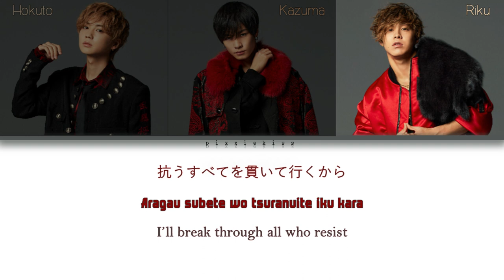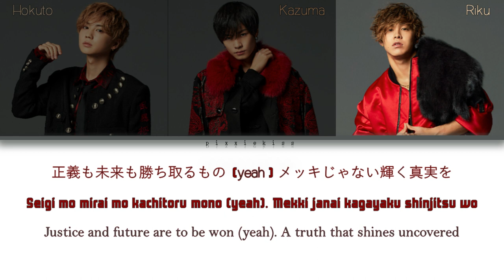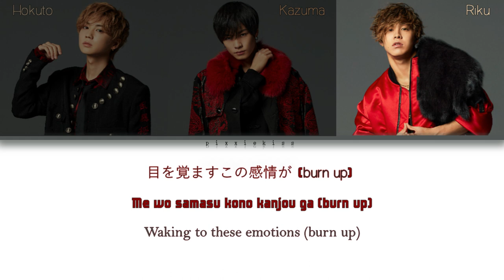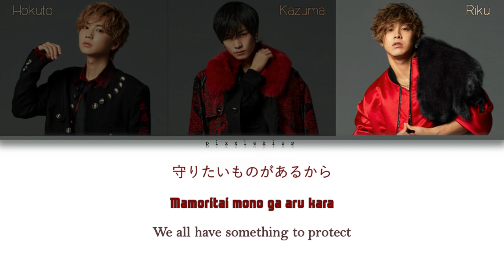The Rampage from Exile Tribe - Call of Justice [Color Coded Lyrics Kan/Rom/Eng]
© All Rights Administered by Avex Entertainment Inc. (on behalf of Rhythm Zone)

• Artist: The Rampage from Exile Tribe
• Song: Call of Justice
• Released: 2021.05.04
• Lyrics: ZERO(YVES&ADAMS)
• Composer: Andy Love, Ava1anche